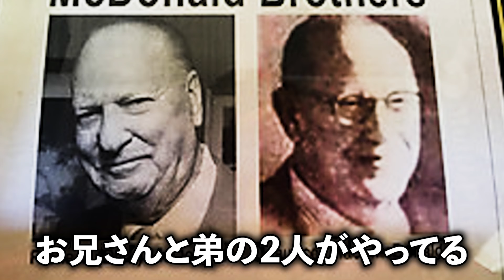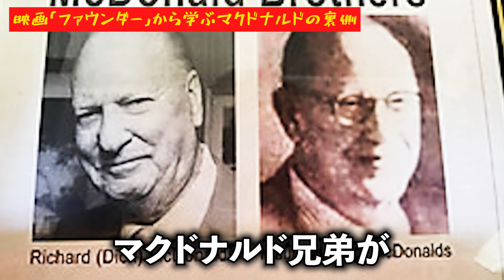【衝撃】マクドナルドの知られざる成功の裏話。映画「ファウンダー」から見える深い闇の歴史とは！？【岡田斗司夫切り抜き/切り取り/としおを追う】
【チャプター】
0:00 ハイライト
0:27 映画「ファウンダー」から学ぶマクドナルドの裏側
2:02 当初のマクドナルドの姿と「レイ・クロック」という人物
4:08 「マクドナルド兄弟」と「レイ・クロック」の出会い
6:56 マクドナルドを世界的な企業にしたのがレイ・クロック
8:49 徐々に関係が悪化する両者
10:39 マクドナルドを奪い取ったレイ・クロックは悪なのか
12:11 マクドナルドの成功の裏話と映画の見どころ
15:32 マクドナルドはミミズ肉・猫肉を使っている!?

※当チャンネルは岡田斗司夫さんの動画管理元であるガジェット通信様と
正式な契約の元でMCNに加入しております。

▼【衝撃】「絶望ﾀﾋ」を選ぶ人間が激増している現実。能力主義社会の生きづらさの原因が判明しました。▼

▼【警告】ヤヴァい研究結果が出てきています。1日6時間以上スマホを見ている人は要注意です▼

▼【あまりに強力】人間の性格・心理・恋愛傾向・効果的な接し方がこれで劇的に分かるようになります▼